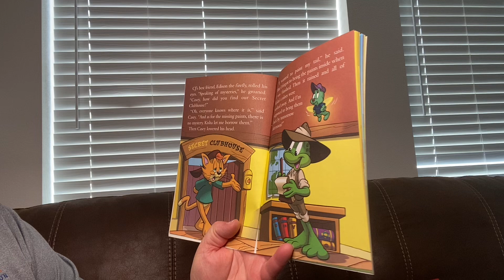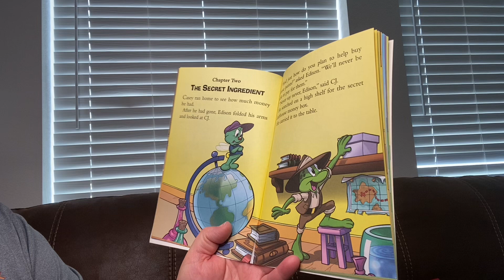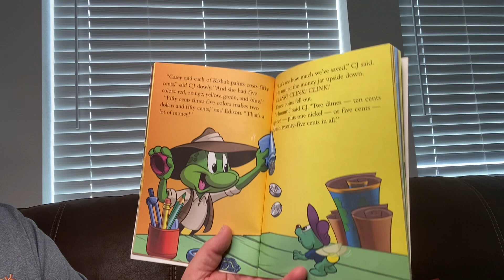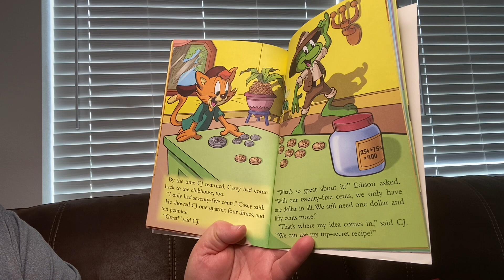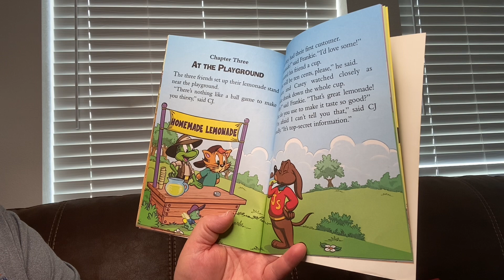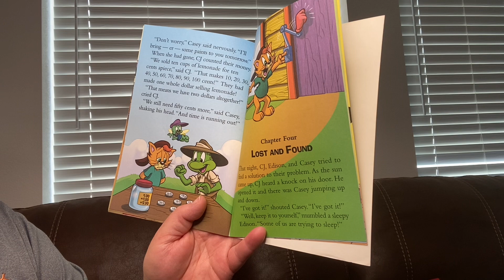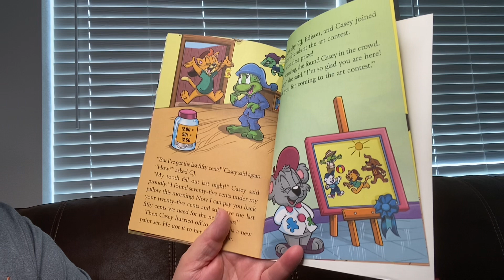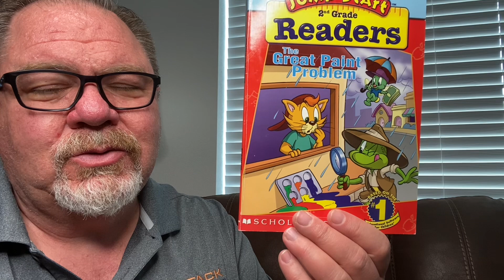The Great Paint Problem by Kimberly Weinberger & Duendes Del Sur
The Great Paint Problem by Kimberly Weinberger & Duendes Del Sur read aloud by Grandpa.